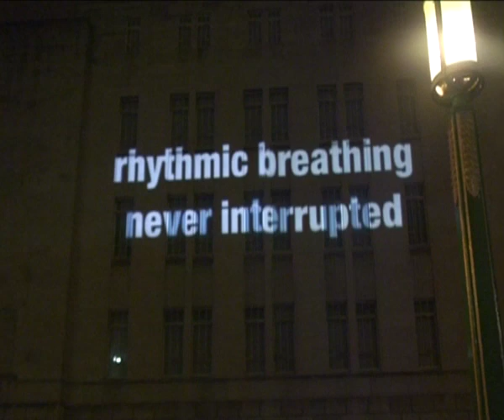AUDIOVISION 2008 - SCAN installation artist trailer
A documentary trailer behind AudioVisions SCAN installation by Tim Brunsden.

Projected onto the south facade of the Mersey Tunnel Air Vent, Liverpool, UK and collaborating artists NOMO (NYC/SWEDEN) and Jacqueline Passmore (US/Liverpool).